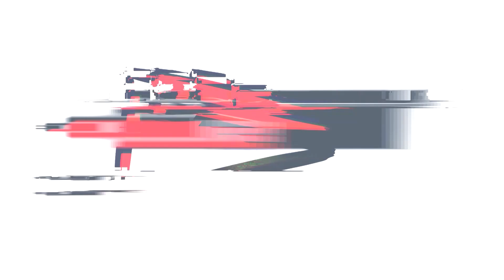Claudia Stoiser - Amsel - VH90 - Reichenau 2020.07.17-19.